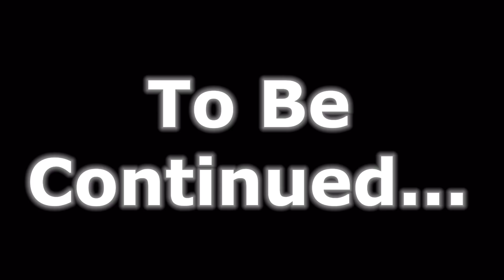AMB - Luigi’s Talk Show! (Part 1/2)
Luigi has been idolizing a talk show host for the longest time, and he finally decides to do something about it! He applies to be a talk show host himself, and he gets the job! Everything is going great for Luigi, but his idol, Tyler, his show starts to drop in views due to Luigi stepping in, and a decision is made to fire Tyler, and make Luigi the main focus. What will happen next? Find out in Part 2, Coming soon...

~Social Media and Channel Links~